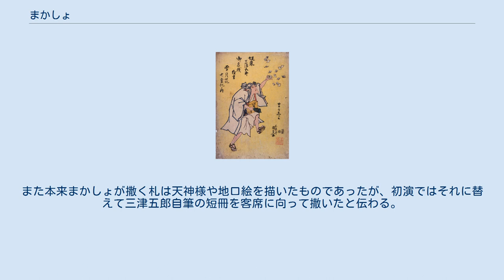まかしょ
『まかしょ』とは、歌舞伎及び日本舞踊の演目のひとつ。
文政3年（1820年）9月、江戸中村座にて初演。
 「まかしょ」　三代目坂東三津五郎のまかしょ。
この姿は諸文献が伝えるところのまかしょの風俗にほぼ合っている。
歌川国貞画。
 文政3年秋、三代目坂東三津五郎は江戸を離れて大坂へ行くことになった。
『まかしょ』はその暇乞いとして、同年9月に中村座で三津五郎が踊った七変化舞踊『月雪花名残文台』（つきゆきはななごりのぶんだい）のひとつで、このとき「寒行雪姿見」（かんぎょうゆきのすがたみ）と題した長唄による所作事であった。
作詞・作曲は杵屋佐吉、振付けは藤間勘兵衛。
 「まかしょ」とは当時市井にいた願人坊主の一種で、本作はこの「まかしょ」に扮して踊るものである。
『嬉遊笑覧』や『守貞謾稿』の伝えるところによれば、まかしょは白の行衣に白の脚絆手甲、頭には白の木綿を被ってその余りを頭の両側でねじるように結んで端をたらすといった白づくめの格好で、首からは外箱を下げ、手には鈴（りん）を持ち、寒中に絵札を撒き散らしながら銭を乞うた。
その絵札を撒くときは子供たちがまとわり付き、「まかしょ、まかしょ」すなわちお札を撒け撒けといってはやし立てた。
この願人坊主を「まかしょ」と呼ぶのはこれに由来するという。
 『月雪花名残文台』は初演当時大好評を得たが、『まかしょ』は長唄の曲のみが伝わり、初演の時の振付けは絶えていたのを、大正時代になって初代市川猿翁が新たに振付けし上演した。
以後日本舞踊の各流派でもそれぞれ振付けして踊るようになり現在に至っている。
現行の内容は舞台が雪の積もる町屋などの風景、そこに花道より駆け出て「まかしょ、まかしょ、撒いてくりょ」と絵札を撒く様子、さらに本舞台でクドキや廓話のチョボクレ節、神おろしなどあり、最後は「酒ある方を尋ね行く」で舞台中央で決まり幕となる。
なお初演のときは大勢の子役が囃し立てる役として出ていたが、現在の演出では出ない。
また本来まかしょが撒く札は天神様や地口絵を描いたものであったが、初演ではそれに替えて三津五郎自筆の短冊を客席に向って撒いたと伝わる。